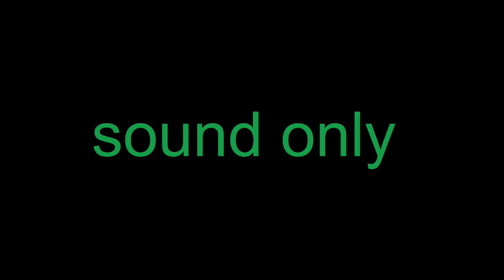環境音 - 川越 - 郭町交差点 (バイノーラル録音)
川越市郭町交差点で録った音です。
遠近感のある音場をお楽しみください。
バイノーラル録音していますのでイヤフォンまたはヘッドフォンの使用をお勧めします。

再生時間：1分51秒
マイクロフォン：adphox BME-200 (バイノーラル・ステレオ収録)
レコーダー：ZOOM H2n (24bit/96kHz PCM収録)
収録日：2020年2月